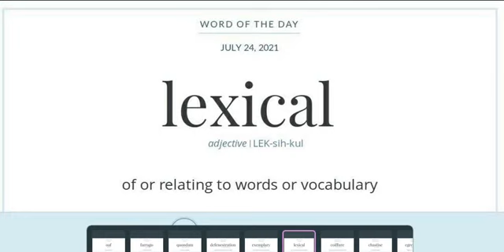Word of the day Lexical